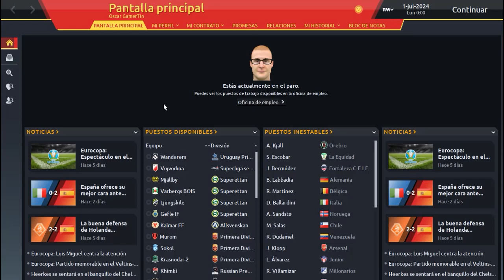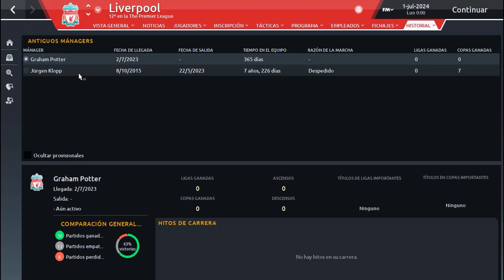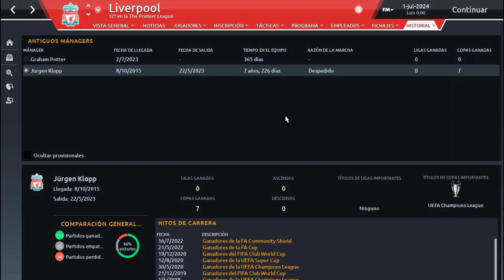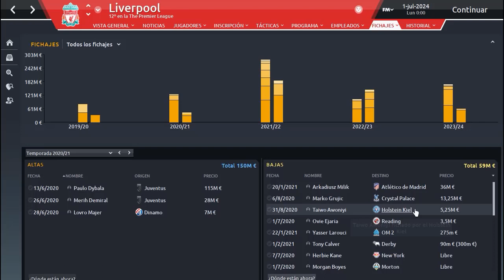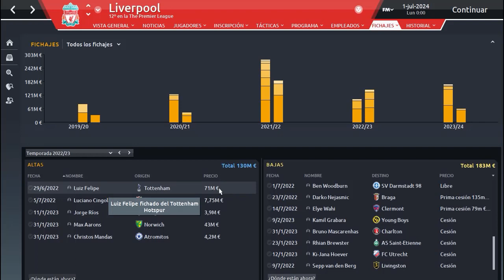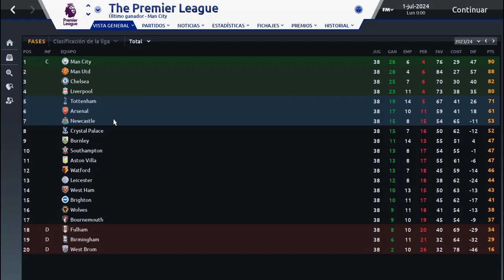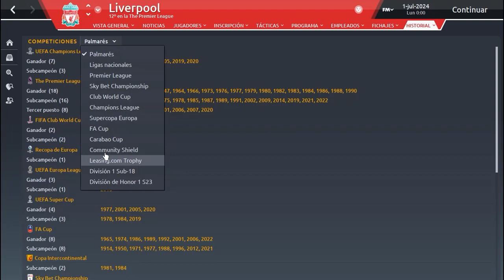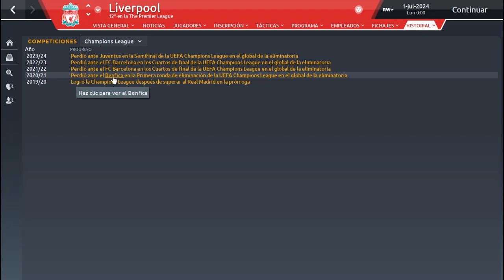EXPERIMENTOS FM20 | El LIVERPOOL segun FM en los proximos 5 años